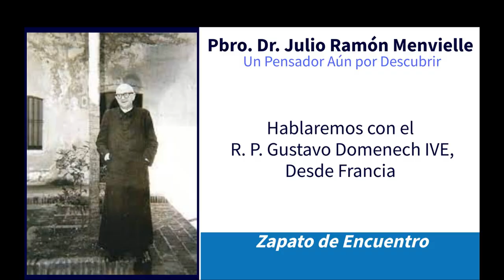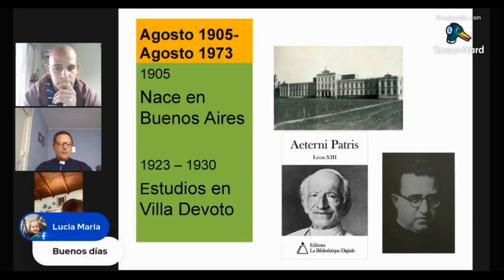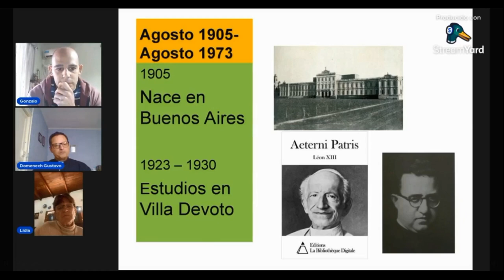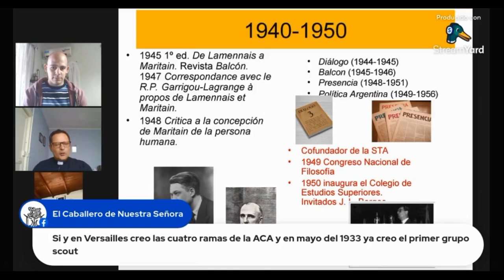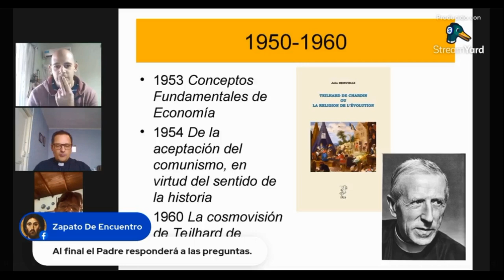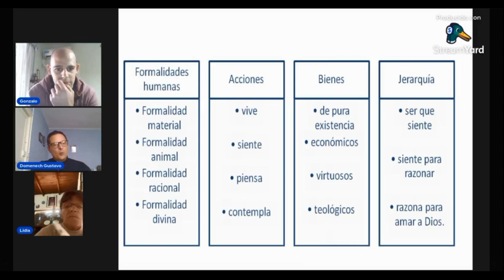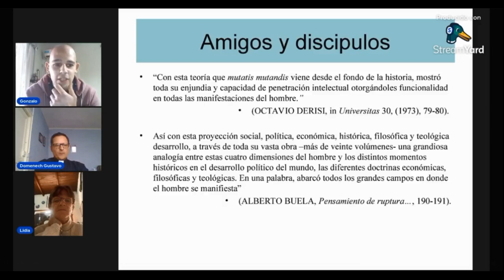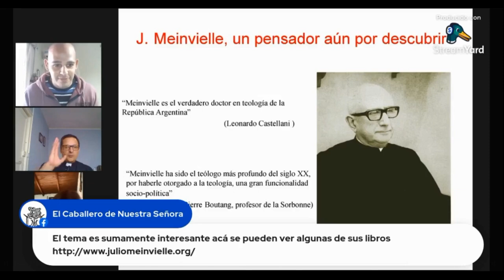"Padre Julio Meinvielle." Un Pensador aun por descubrir. Expone el R.P. Lic. Gustavo Domenech. IVE.